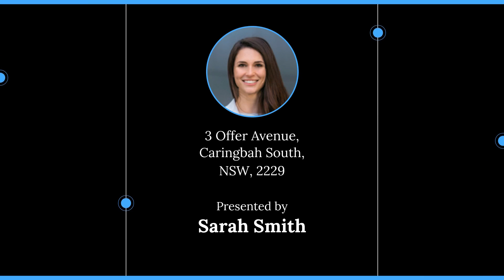3 Offer Avenue, Caringbah South, NSW, 2229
🔔 For Sale - For Sale $1,950,000 - Waterview Home with Style & Elegance

For all enquiries contact Sarah Smith